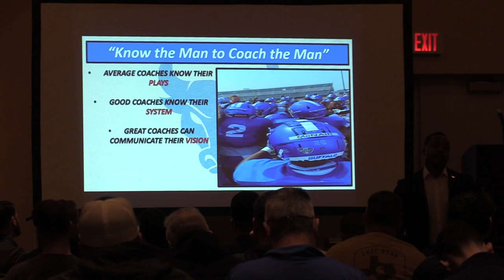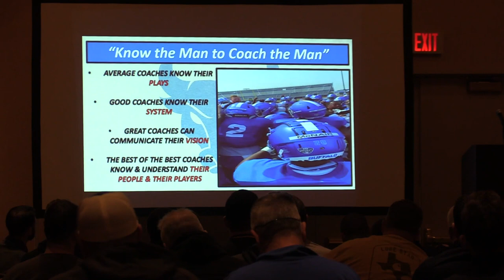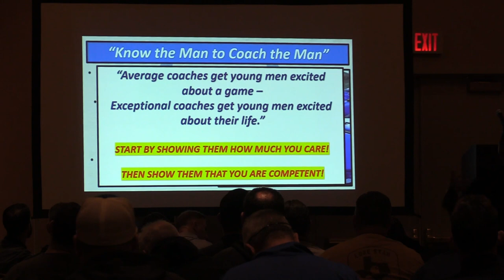Alabama Co-DC Maurice Linguist - Know the Man to Coach the Man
- Average coaches know their plays
- Good coaches know their system
- Great coaches can communicate their vision
- The best of the best coaches know & understand their people & players